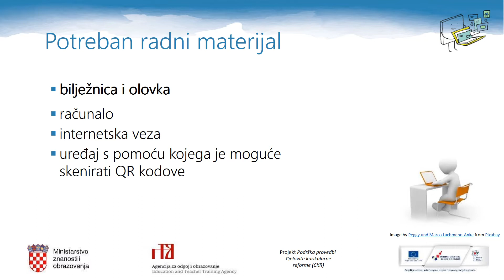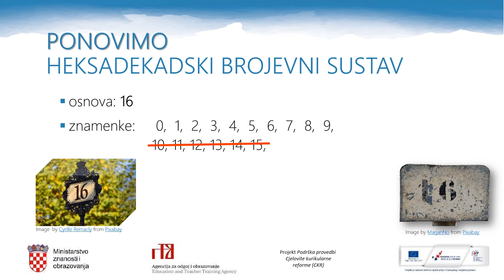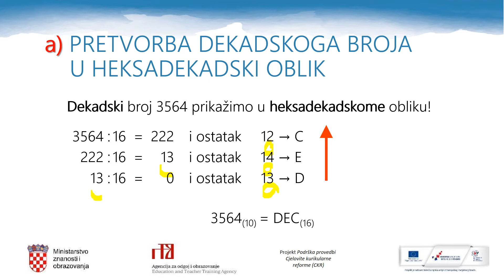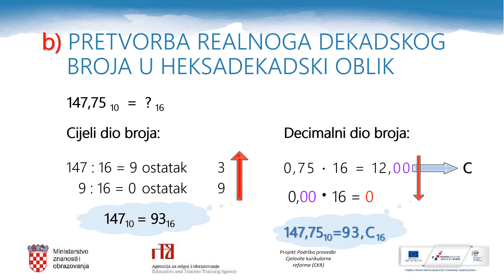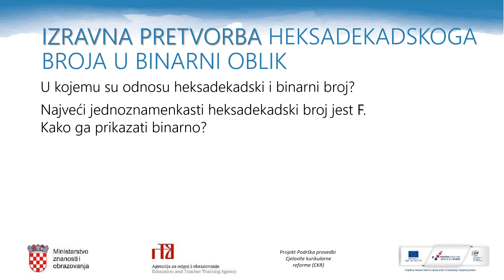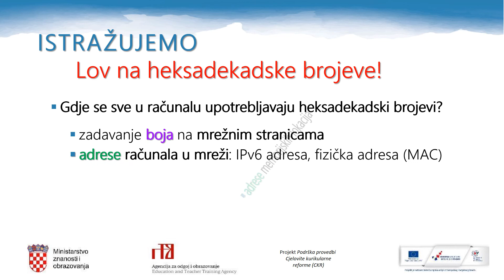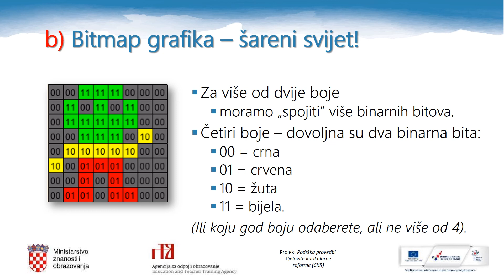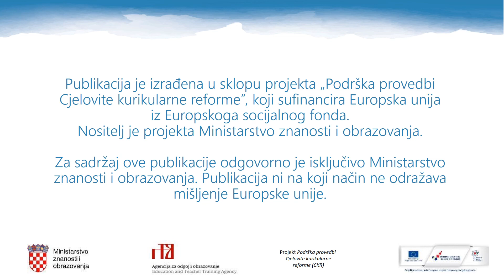Informatika 1.r SŠ - Izravna pretvorba i zapis podataka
Autor: Mirjana Gaćina Bilin